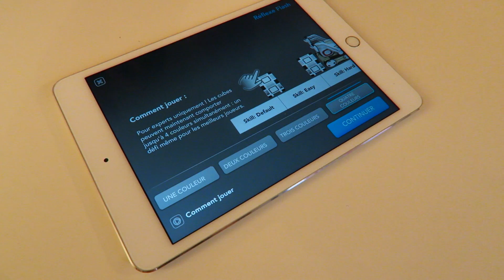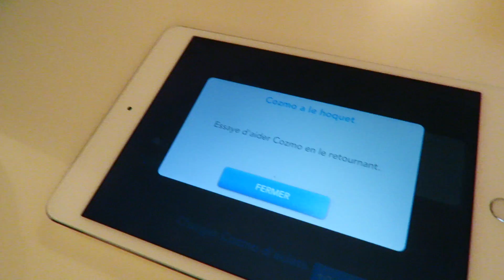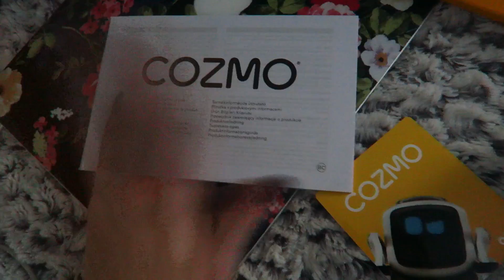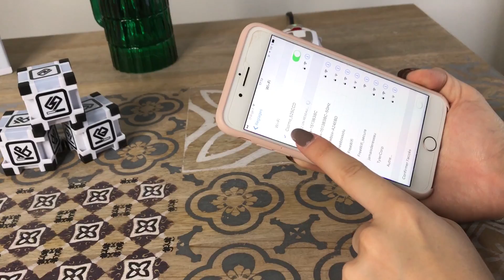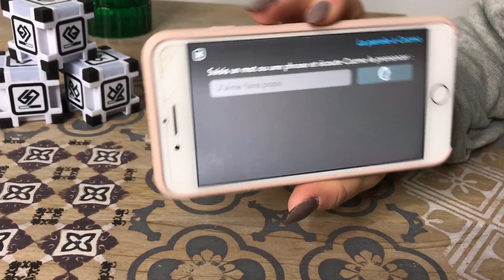ON RENCONTRE COZMO !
DEROULE MON CREPE AU FENOUIL  !

● Produits/magasins/personnes cités dans la vidéo ●

- COZMO chez Amazon

MODE :  ( ouais vite fait xD) :

- A vous de demander en commentaire!

● QUESTIONS FRÉQUENTES ●

Quel est ma caméra ? Sur cette vidéo, c’est la CANON 700D
Quel est mon micro? Micro RODE
Quel est mon logiciel de montage ? Final cut pro x ( sur MAC et payant! )
As tu toujours ton pigeon? OUI! Mais Teddy appartient à mon Papa ^^.
Tu as d’autres animaux? OUI : J’ai Pow et Loki, qui sont tous les deux des Spitz Allemand/ Japonais et sont demis frère/soeur!
As tu refait ton nez? OUI! Une vidéo est en cours de réalisation!

.  Musique → Non libre de droit, mais possible grâce a mon network

◇ Histoire d’éviter les haters (au moins on essaie!)  :

Cette vidéo ne contient pas de placement de produit, et aucune rémunération. J’ai eu la chance d’être choisie pour tester Cozmo! J’ai toujours été honnête, et je dis quand c’est le cas. Je sais très bien qu’une nouvelle loi est en vigueur et nous oblige à citer les partenariats. J’espère juste que les autres feront la même chose au lieu de sourire bêtement en enfonçant une grosse carotte... Mais bon, le rêve est gratuit! Même si j’ai beaucoup de chance d’avoir une communauté de Pikachu, je ne tolère aucune insulte raciale/ sexiste / ou  tout simplement idiote et sans intérêt. On est là pour passer un bon moment, et je pense que ce monde est déjà bien surpeuplé niveau horreurs.

SUR CE : A trèèèès bientôt pour d’autre vidéo, je vais me tatouer TOUT LE CORPS !